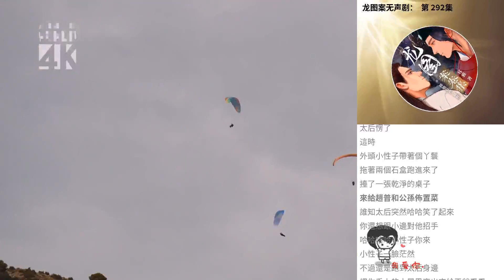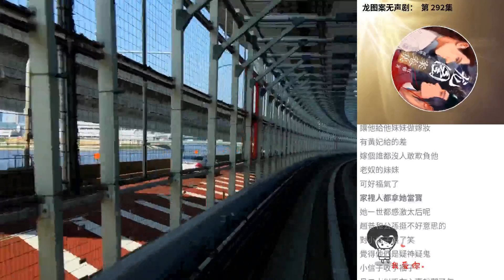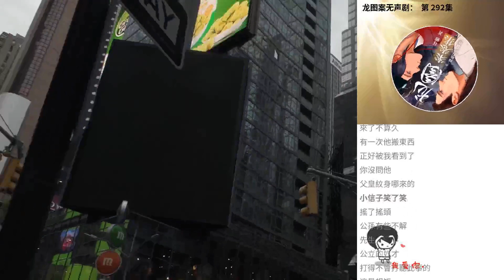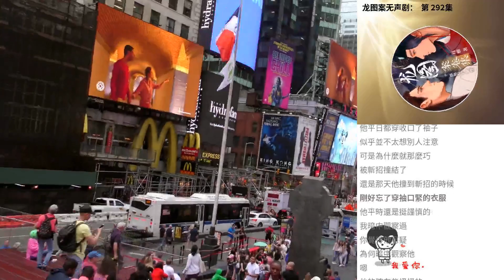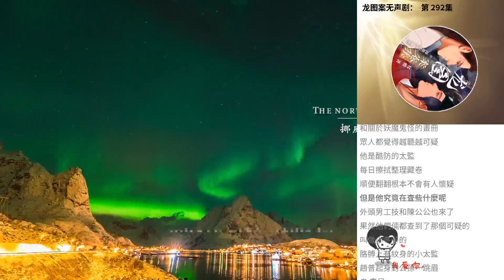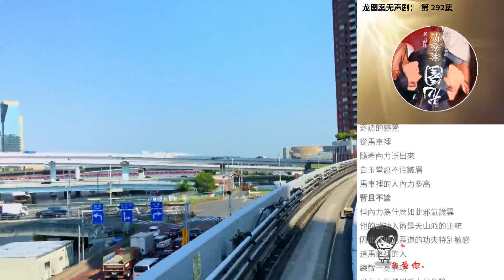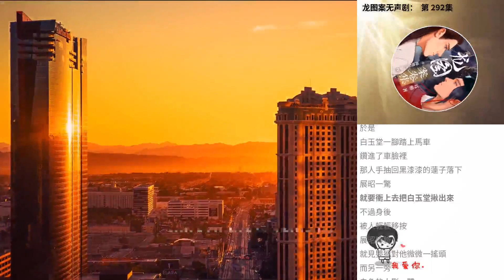龍圖案無聲劇： 第 292集